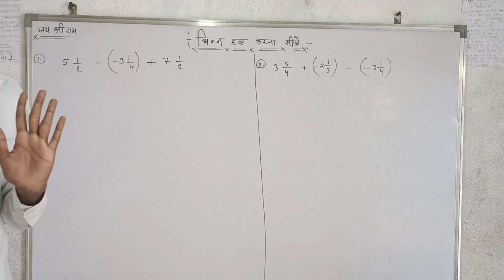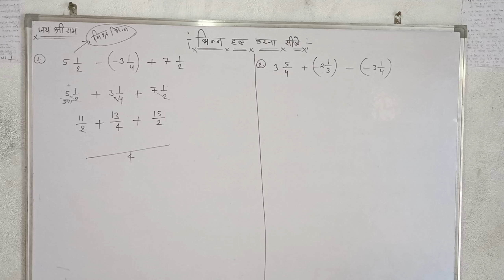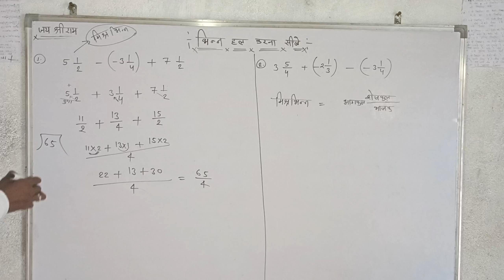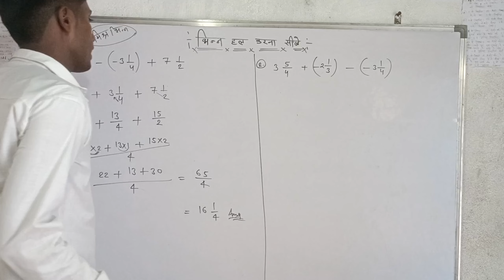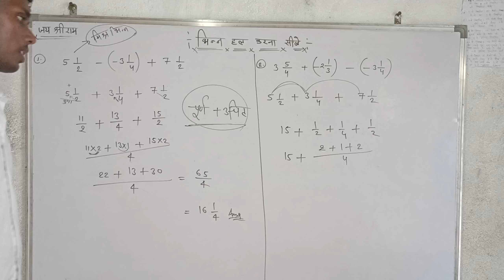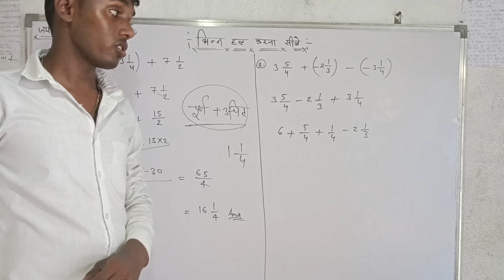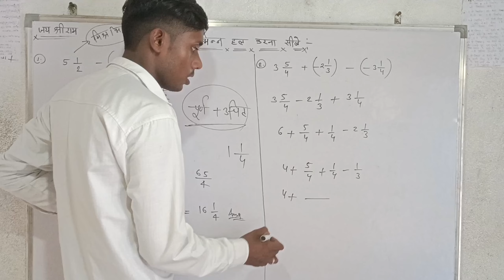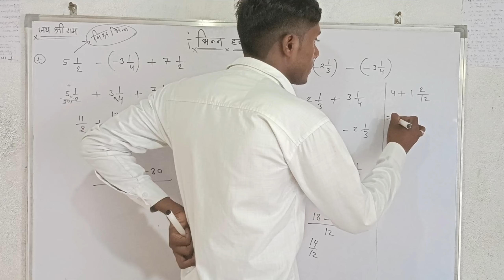मिश्र भिन्न हल करना सीखें हिन्दी मीडियम। एक बार देख लो फिर जिंदगी भर नहीं भूलेगी।dkmath